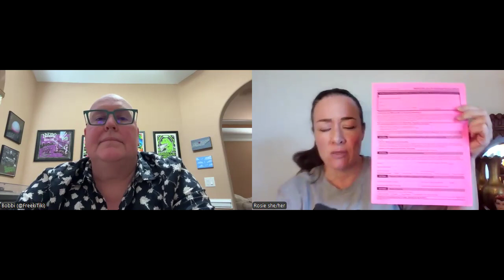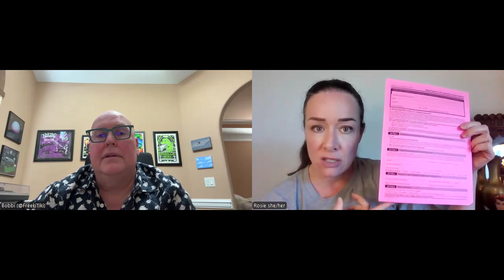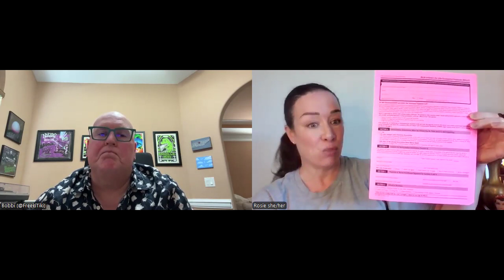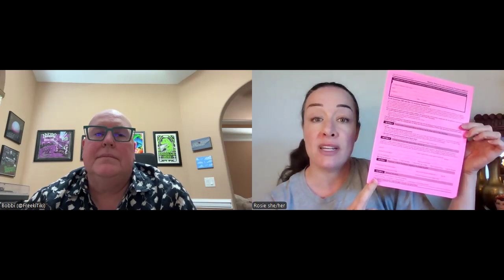The (Horrifying) Truth About CPR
Romance isn't the only thing Grey's Anatomy lied to us about. Rosie's clawing her way back from the void with special guest and EFF alumni, Bobbi! In this episode they discuss the realities of CPR from chest compressions to statistics- neither of which are pretty.